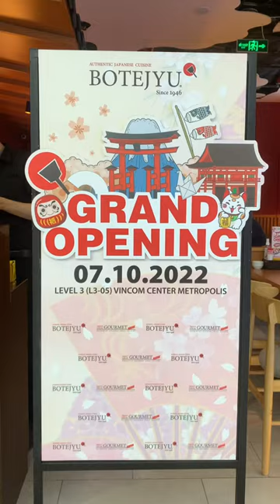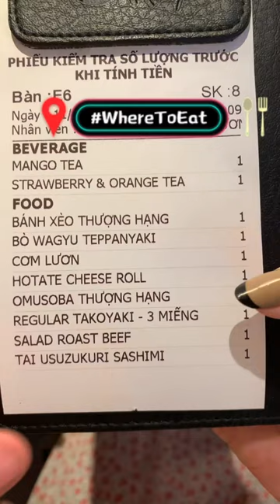Botejyu đã có mặt tại Hà Nội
📍29 Liễu Giai HN
💰250-450/người